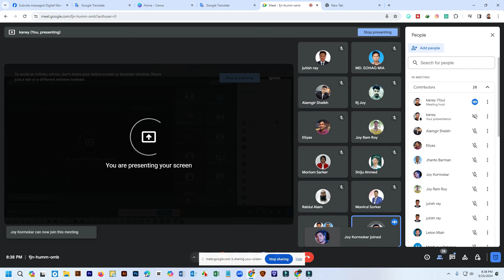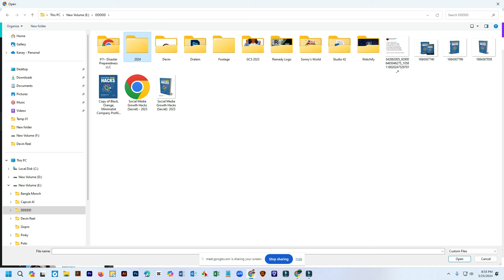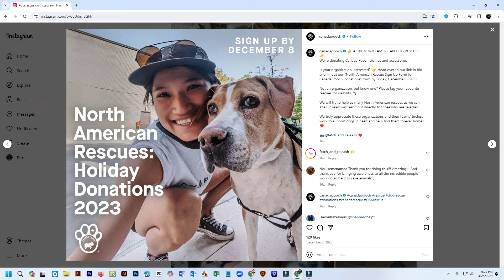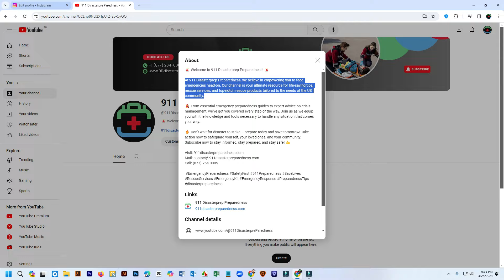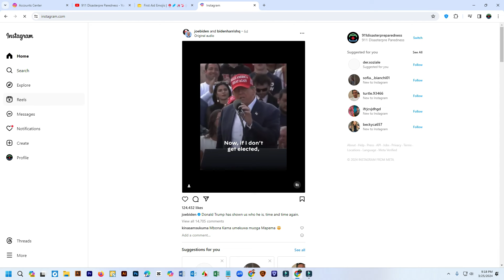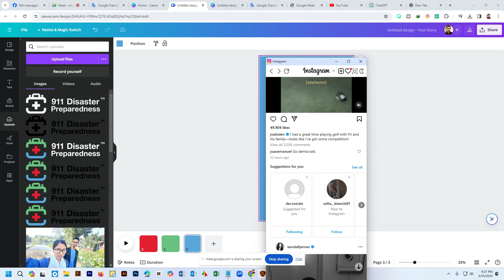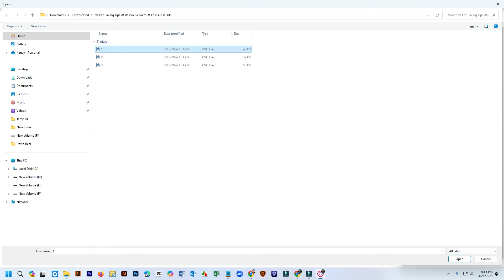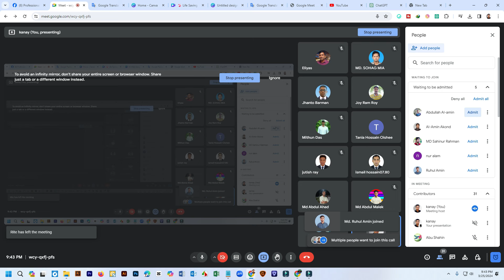Social Media Account - Instagram Profile Setup with AI ChatGPT - Earn Money Online Bangla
যারা আমার গাইডলাইন অনুসরণ করে কাজ করছেন এবং যেকোন সমস্যার জন্য দ্রুত রেসপন্স পেতে চান তারা সবাই এই গ্রুপটিতে যুক্ত হন ❤️ Social Media Account - Instagram Profile Setup with AI ChatGPT - Earn Money Online Bangla

প্রয়োজনে -
 → Inbox Me: m.me/kanaylal.kl